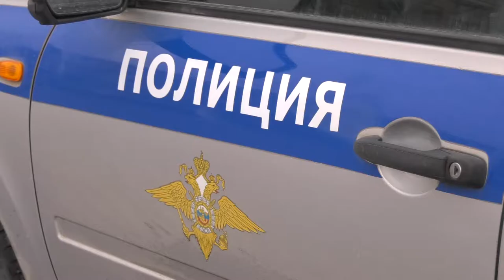Цветы для автоледи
Сотрудники саровской Госавтоинспекции провели на дорогах нашего города традиционную акцию «Цветы для автоледи».